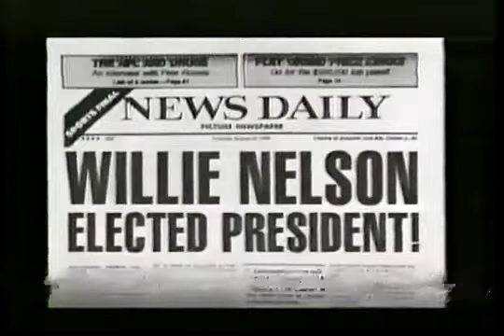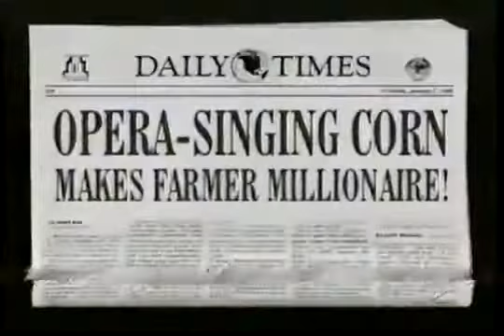Late Night 'Farmers Demographic Minute! 10/31/97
Late Night with Conan O'Brien - Ice-T - thanks to ConanObsessed for sharing.

Late Night with Conan O'Brien - thanks to ConanObsessed for sharing.

Parodia.

Late Night with Conan O'Brien - Tori Spelling - thanks to ConanObsessed for sharing.

Late Night with Conan O'Brien "Star Wars Episode 1: Phantom Menace - New Character" - thanks to ConanObsessed for sharing.

Clip from The Suburbans. The band members argue over what's the correct spot for the drummer to sit.

Late Night with Conan O'Brien - Evel Knievel - thanks to ConanObsessed for sharing.

Late Night with Conan O'Brien - Keith Richards - thanks to ConanObsessed for sharing.

Late Night with Conan O'Brien - Clip from "Conan Travels NBC Experience store" ...

Late Night with